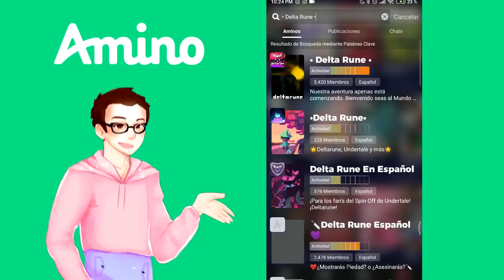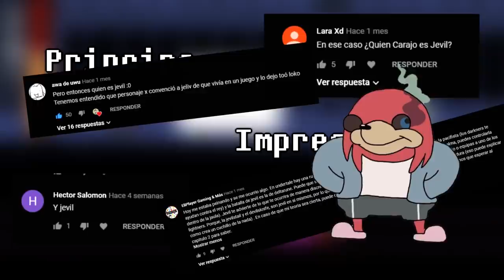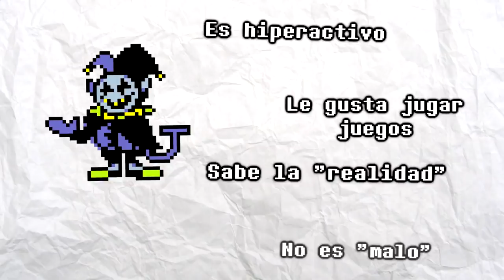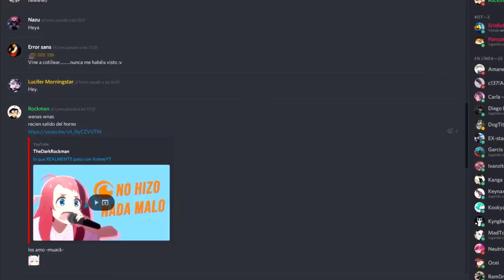¿Quien es Jevil? - Teoria (Deltarune)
► Sígueme: TheDarkRockman